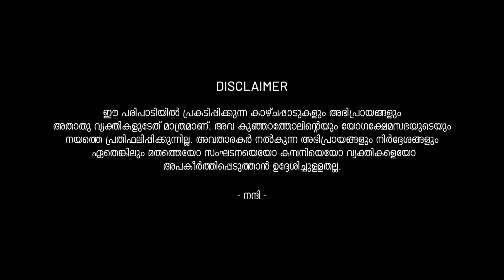പുല വാലായ്മ അഥവാ ആശൗചനിയമങ്ങൾ | Pula Vaalaayma aacharanam | എം. കൃഷ്ണപ്രസാദ് നീലമന | Webinar 30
എന്താണ് പുല? ജനന - മരണാവസരങ്ങളിൽ പുല ആചരണത്തിന്റെ നിയമങ്ങൾ എന്തെല്ലാമാണ്? മറ്റു അശുദ്ധി നിയമങ്ങൾ... ഇവയെല്ലാം ഈ പ്രഭാഷണത്തിലൂടെ മനസിലാക്കാം.

What is pula? What are the rules of Pula Acharana on the occasions of birth and death? Other impurity laws... all these can be understood through this discourse.